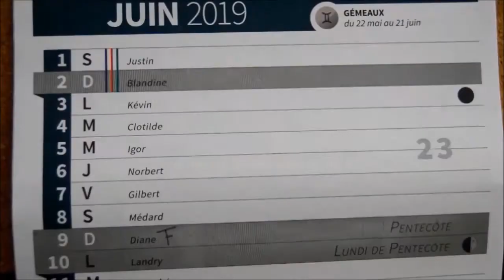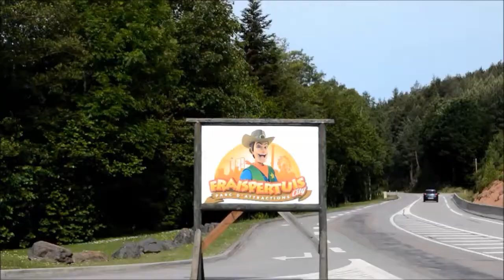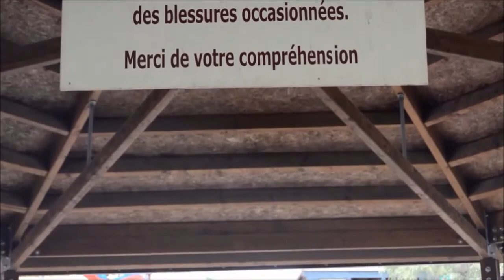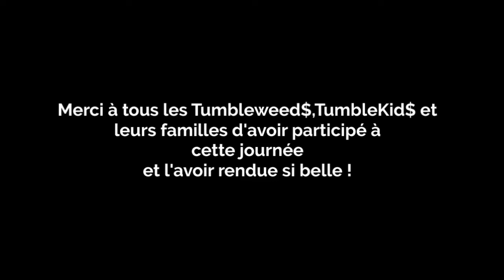The Tumbleweed$ - FRAISPERTUIS 2019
Danse Country